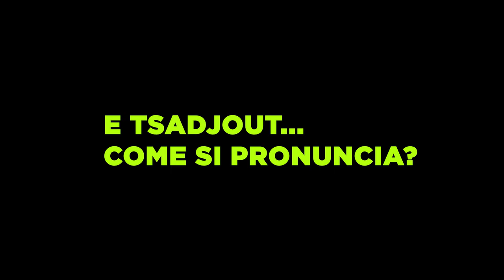Tsadjout in neroverde: "Pronto a dare il 110 per cento"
L'attaccante Frank Tsadjout arriva in neroverde dal Milan, con la formula del prestito. Le sue prime parole da calciatore del Pordenone 🖤💚